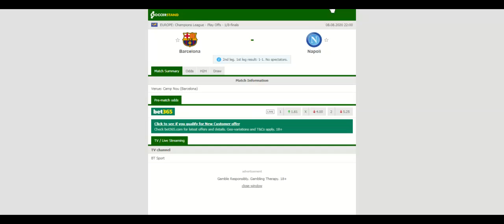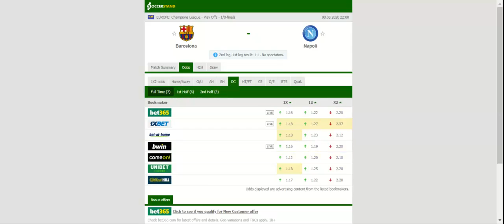BARCELONA VS NAPOLI PREDICTION & BETTING TIPS - 08/08/2020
2021 college football predictions,
2019 college football predictions,
2020 ncaa football predictions,
nc state football predictions 2020,
2020 nebraska football predictions,
2020 uga football predictions,
10 football predictions 2020,
football songs,
football vines,
football skills,
football daily,
football games,
football khela,
football live,
football pump up,
football anime,
football analysis,
football asmr,
football agility drills,
football american,
football academy,
football anthem,
football boots,
football big hits,
football bloopers,
r/b football,
f c b football,
mattyb football,
s.a.b football,
football chants,